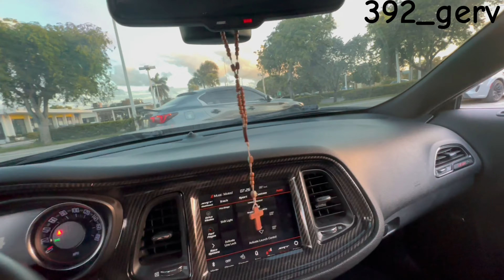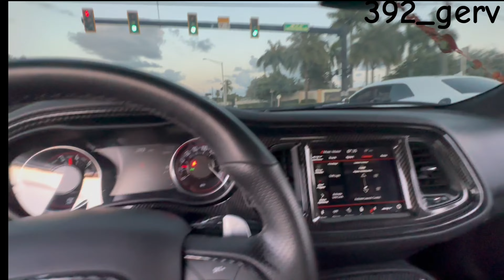SCATPACK WIDEBODY & HELLCAT & INFINITI Q60 ENJOYING LIFE IN TRAFFIC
Follow me for social media so y’all no when I’m tripping video on YouTube